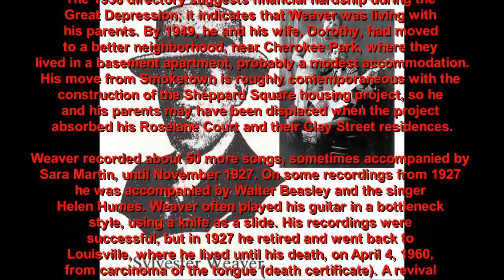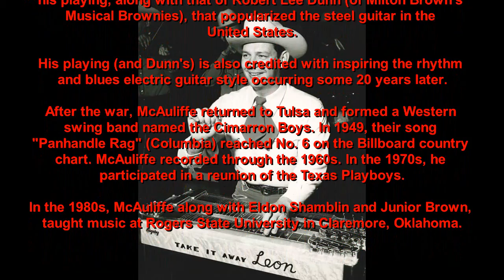Steel Guitar Rag 1280 x 720p